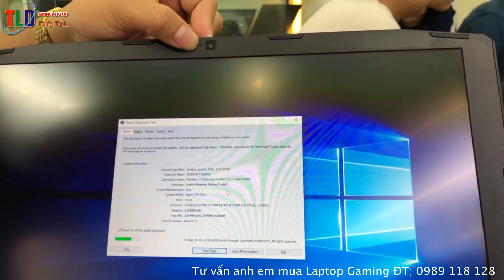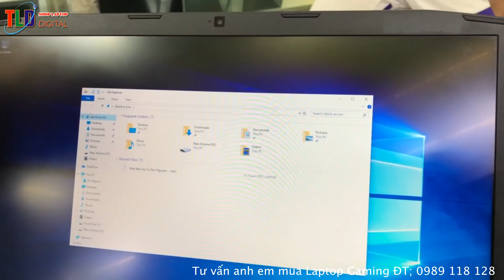Trên Tay Chiếc Laptop Acer Gaming Acer Aspire VX 15 Giá Rẻ Cấu Hình Tốt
Laptop Acer Aspire VX 15 là dòng máy chơi game hoàn toàn mới được Acer hướng đến phân khúc phổ thông, giá cả phải chăng hơn và sẽ được phát triển song song với dòng Predator cao cấp. Aspire VX 15 sở hữu thiết kế mới mẻ, rất bắt mắt, cấu hình cũng rất mới với vi xử lý Core I thế hệ Kaby Lake i7 7700HQ, dùng card đồ họa GTX 1050 4GB, Aspire VX 15 là một chiếc máy có thiết kế ấn tượng, bắt mắt và nhìn qua cảm giác rằng nó thuộc phân khúc cao cấp. Điểm ấn tượng nhất chính là hệ thống tản nhiệt phía sau, không biết Acer có thỏa thuận hợp tác với Lamborghini hay không mà hốc tản nhiệt sau nhìn rất giống đuôi của chiếc Aventador.

2 hốc gió thiết kế dẹt, viền ngoài màu đỏ với các lá điều hướng nhiệt xếp theo hình mang cá khiến VX 15 trông rất dữ tợn. Ốp che bản lề màu xám trắng bằng nhựa giả nhôm với dòng chữ Aspire VX khắc chìm đẹp mắt.

Aspire VX 15 có độ dày 29 mm, trọng lượng 2,6 kg. Những số đo này đối với một chiếc máy 15,6" khá ấn tượng, nó vẫn đủ nhẹ để có thể đem theo, đủ gọn để cất vào một chiếc balo cỡ trung.

Số lượng các cổng kết nối trên VX 15 cũng khá đa dạng với 2 x USB 3.0, 1 x USB 2.0, 1 x USB 3.1 Gen1 (USB-C), LAN, HDMI, khe đọc thẻ SD và jack âm thanh 3,5 mm 2 trong 1. Không có Thunderbolt 3 rất đáng tiếc bởi VX 15 sẽ không thể khai thác các loại dock card đồ họa gắn ngoài (eGPU). Tuy nhiên ở tầm giá này thì mình chưa thấy nhiều mẫu máy laptop chơi game có Thunderbolt 3, thường chỉ có trên các dòng cao cấp giá từ 30 triệu đổ lên.

Màn hình dùng tấm nền TN độ phân giải FHD (1920 x 1080 px) do Chi Mei sản xuất và tấm nền này cũng được dùng khá phổ biến trên những dòng laptop chơi game bình dân như MSI GL62 hay PE60. Chất lượng của tấm nền này gần như tương tự với độ bao phủ dải màu sRGB tối đa, Adobe RGB gần 75% nhưng chiếc màn hình này cũng có nhiều điểm khiến mình chưa hài lòng.

Trải nghiệm âm thanh trên Aspire VX 15 khá tốt, máy chỉ được trang bị 2 loa nhưng 2 loa này đạt tại cạnh trước của máy, âm thanh phát trực tiếp vào người bạn, không bị cản, do đó âm lượng đầu ra lớn, chất âm khá tốt, rõ ràng, hơi thiếu bass nhưng vẫn đủ chất lượng để nghe nhạc, xem phim hay chơi game.

Bàn phím và bàn rê: bàn phím dễ gõ nhưng chưa đã, bàn rê to, nhạy

Aspire VX 15 được trang bị bàn phím full-size với layout quen thuộc của dòng Acer Aspire. Các phím chiclet có kích thước tiêu chuẩn 15 x 15 mm ở khu vực phím chính, key pitch 19 mm rộng rãi giúp bàn tay có thể duỗi thẳng thoải mái khi gõ và hành trình phím 1,5 mm. Hành trình trung bình nhưng xướng phím khá mềm nên cảm giác gõ trên Aspire VX 15 không đã bằng bàn phím của dòng Predator. Nó chỉ tương tự cảm giác gõ trên những chiếc laptop phổ thông.

Aspire VX 15 là chiếc laptop chạy Core i7 4 nhân Kaby Lake đầu tiên mà mình đánh giá tính tới thời điểm này. Phiên bản Core i7-7700HQ được cho là sẽ mạnh hơn đôi chút so với phiên bản mà nó thay thế là Core i7-6700HQ, mình nói là đôi chút bởi nền tảng Kaby Lake thực chất là Skylake được tối ưu hóa về tiến trình. Nó vẫn dùng tiến trình 14 nm, xung nhịp cao hơn nhưng vẫn giữ mức tiêu thụ điện 45 W. So với Core i7-6700HQ, Core i7-7700HQ có xung cơ bản nhanh hơn 200 MHz, vẫn 4 nhân 8 luồng, 6 MB Cache.

Điểm đáng chú ý nhất trên cấu hình của Aspire VX 15 là phiên bản card đồ họa GeForce GTX 1050. GTX 1050 và 1050Ti là 2 phiên bản GPU dành cho laptop thuộc phân khúc entry vừa được Nvidia giới thiệu. Phiên bản GTX 1050 sử dụng chip GP107 14 nm kiến trúc Pascal và so sánh về hiệu năng thì nó ngang ngửa với phiên bản GTX 965M thế hệ Maxwell 2.

Nhiệt độ và pin: tản nhiệt hiệu quả, pin 4 giờ

Với 2 quạt tản nhiệt và 2 ống đồng, mình nghĩ rằng Aspire VX 15 sẽ nóng nhưng những con số thực tế rất đáng ngạc nhiên. Thử nghiệm chơi game CoD Infinite Warfare trong hơn 1 giờ, nhiệt độ CPU khá ổ định ở mức 76 - 78 độ C, nhiệt độ GPU tối đa 69 độ C.

Điểm mình thích:

Thiết kế bắt mắt, hầm hố, có chất game;
Vỏ nhựa nhưng hoàn thiện tốt, cứng cáp;
Đầy đủ các cổng kết nối, có USB-C;
Hiệu năng khá trong tầm giá;
Thời lượng sử dụng pin tốt đối với laptop chơi game;
Vận hành mát mẻ, quạt rất êm.
Điểm mình chưa thích:
Màn hình TN, góc nhìn hạn chế, IPS sẽ tốt hơn (nhưng giá sẽ cao hơn);
Bàn phím dễ gõ nhưng chưa đã (hành trình phím nên sâu hơn);
Bộ lòng dán nhiều băng keo nhìn rẻ tiền;
Không có bản quyền Windows (từ nay sẽ là một tiêu chí của mình khi đánh giá laptop).